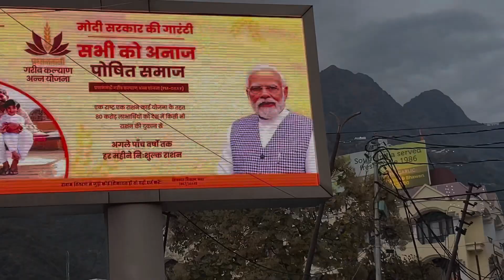Vaishnodevi trip part -2 | Starting My First Yatra Katra To Bhawan🚩🙏🏻.. jaimatadi ​vaishnodevi